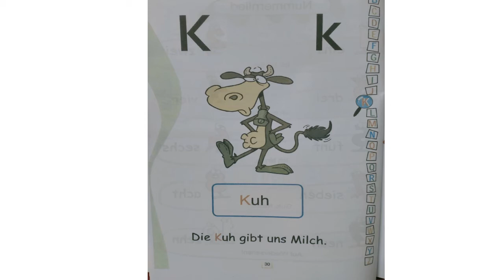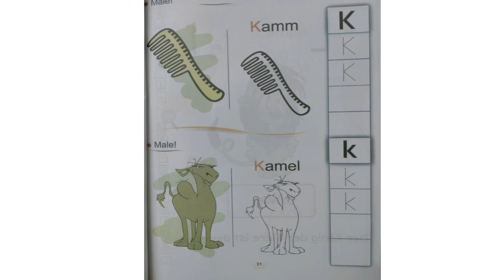German G.1 Buchstabe K